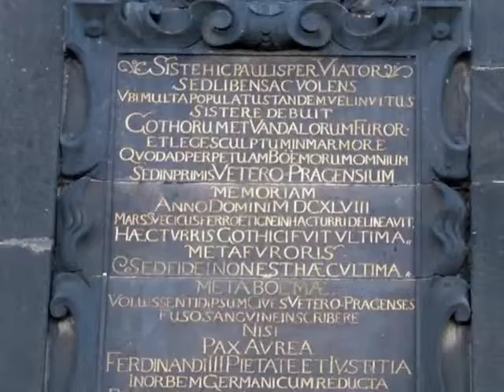Charles Bridge, Prague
A view of the Charles Bridge in Prague before the tourists descend on it.